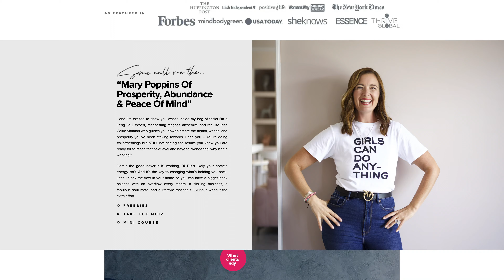I Met 50 Millionaire Entrepreneurs & Learned THIS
I joined a mastermind and the minimum to join was having a business that is making 1/2 a million a year to join. MOST are doing $1M a year or multiple millions a year. And they have some things in common... probably not what you think!

👉🏻 Finding clients as a new Squarespace designer - 7 costly mistakes to avoid (60 min on-demand training):